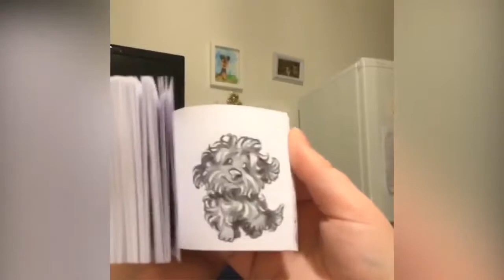Wildly satisfying and relaxing food animals animation totally soothing COMPILATION August 2018